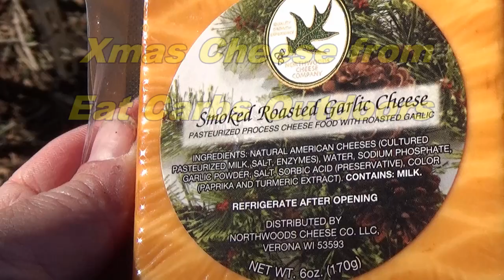Cast Iron Wednesday: Stuffed Portabella Mushroom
This video is me doing stuff at Morning Wood.  It is for entertainment only.  It is  not an instructional video.  In fact, you should probably not do anything you see me doing in this video, except breath.